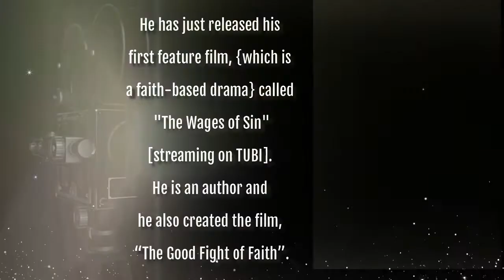GCIAN's SPECIAL segment Wed, 3-16-2022 12noonCST w/Filmmaker, Michael Chin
Please join GCIAN for a *SPECIAL interview Wednesday, March 16, 2022 at 12noonCST with Urban Faith-Based Filmmaker, Michael "Kleos" Chin.

Michael "Kleos" Chin is a 22-year-old urban faith-based filmmaker and he doesn't make "cheesy church films". Michael makes stories that are raw and juicy enough for the secular crowd to enjoy, but also acceptable for the church world to appreciate.

Michael "Kleos" has just released his first feature film, {which is a faith-based drama} called "The Wages of Sin" [streaming on TUBI]. He is an author and he also created the film, “The Good Fight of Faith”.

This talented young man is determined to make a difference in the film industry by including the universal message of love and hope at the end of the "dramatic tunnel", without cursing or nudity!

As your CMHA (Certified Mental Health Ambassador), I encourage you to make plans to tune in for another segment of GCIAN’s 2022istheyearofHEALING, where this time the focus is Healing in the Film Industry!

Get your questions and comments ready and prepare to meet Michael Chin, the Filmmaker, and learn about his exciting productions!

Wednesday, March 16, 2022, 12:00pmCST
ALWAYS Find us on:
YouTube: Get Caught In ANet, Inc.
Facebook Live: Annette Getcaughtin ANet